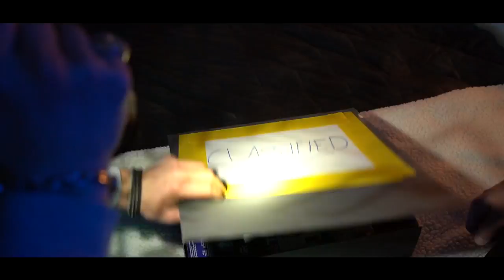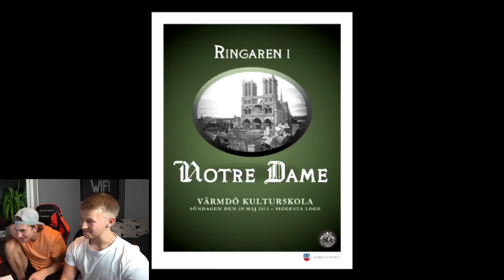Jag gick på sång när jag var liten och så här lät det..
När jag var liten gick jag och min vän Cornelis på sång, vi gjorde massa olika uppträdanden och så här lät det...